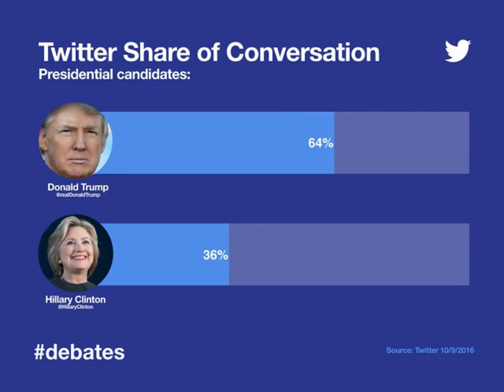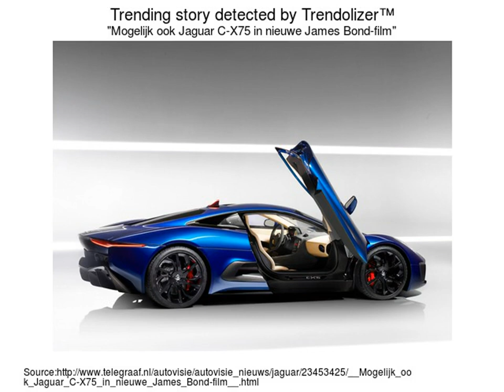cx debate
Resolved: The United States Federal government should substantially increase its economic engagement toward Cuba, Mexico or Venezuela.

Felix Tan from Clements affirms against Nick Steele from Harvard-Westlake. Judges are Chris Castillo, Chris Kymn, and Michael Overing. The topic is Resolved: .

A nerdy high school competition has morphed into a nonsensical exercise in high-speed talking.

Caney Creek High School debaters, David Black and John Johnson won the UIL 4A State CX Debate Championship in 2004. This is the finals round from the .